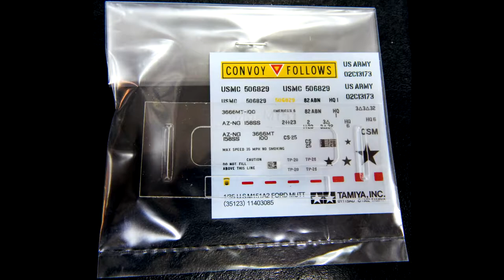35123 Tamiya 1/35 U.S.M151A2 Ford Mutt сборная модель из пластика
ModelistRC.ru